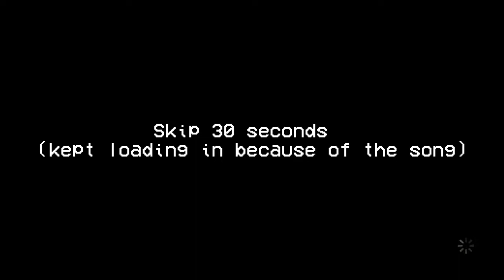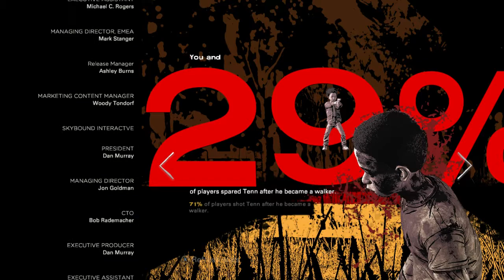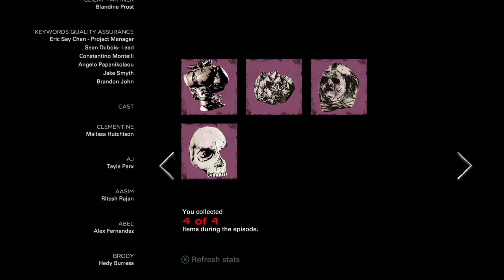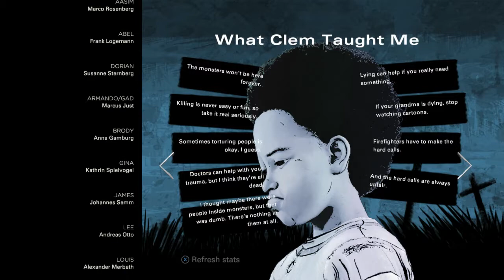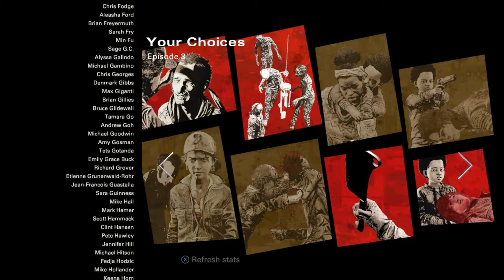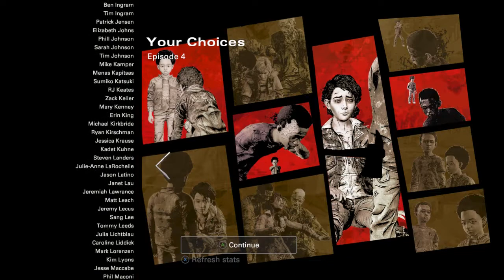Leo Plays - The Walking Dead The Final Season EP 4 [Final]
And this ends the story of our sweet pea.